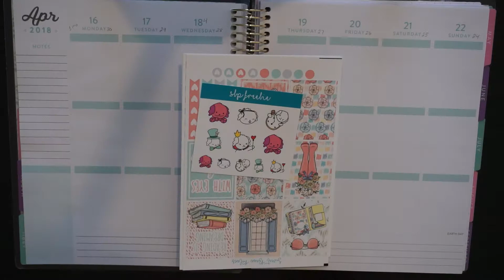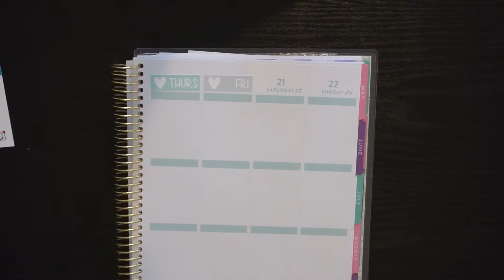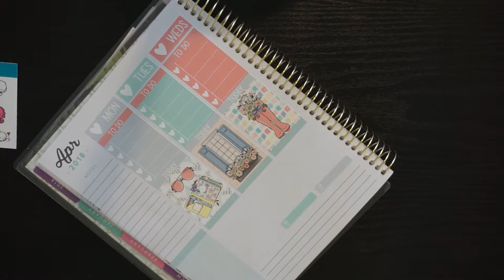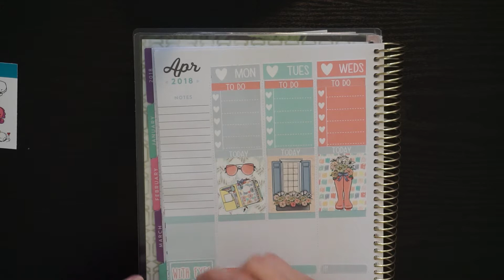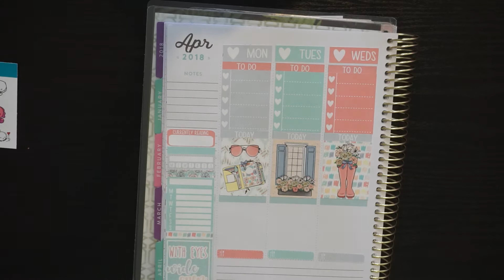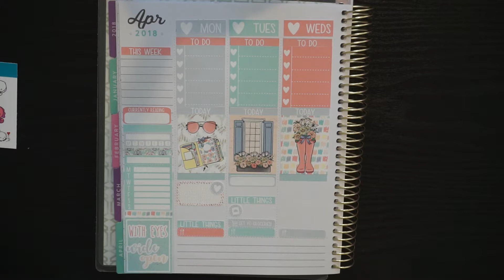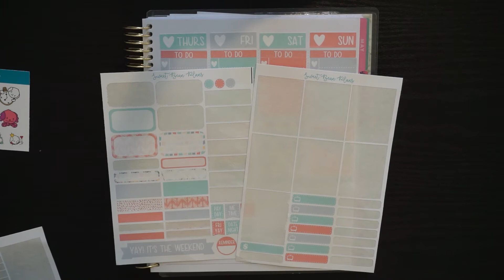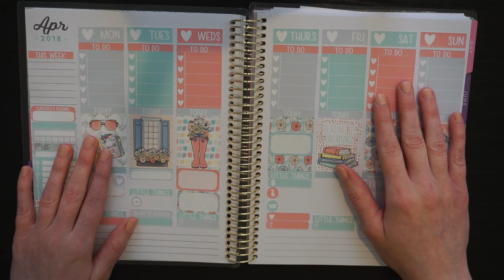Let's Plan: Reading is Dreaming (SweetBeanPlans)